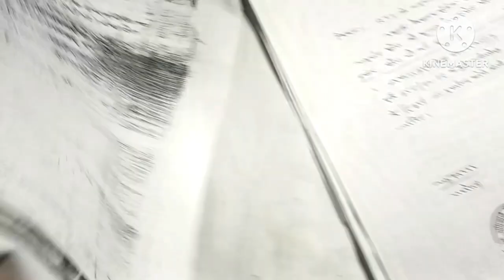rti👍🙄🥺how to file rti in anchal अंचल कार्यालय से rti लगा कर कैसे अभिलेख/जमाबंदी की सूचनाएं ले